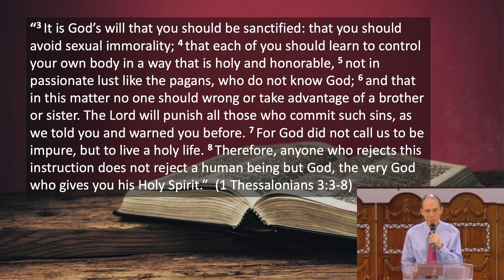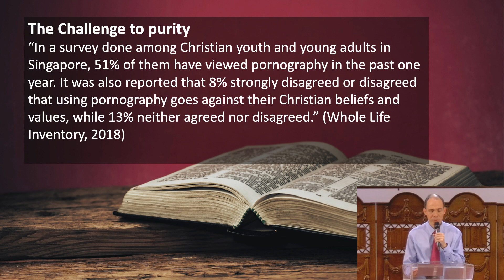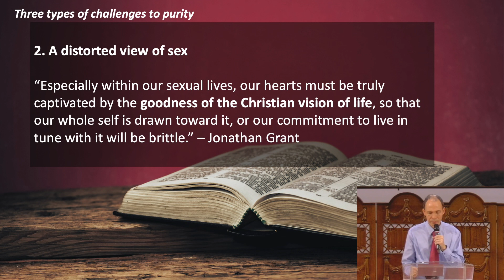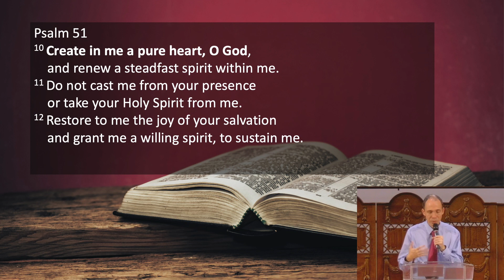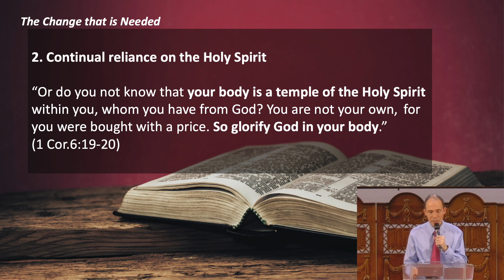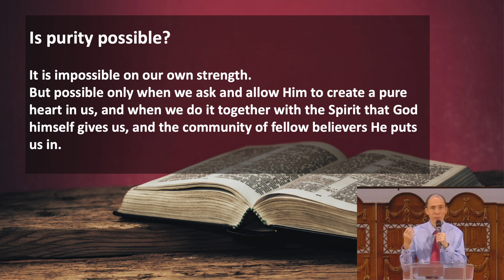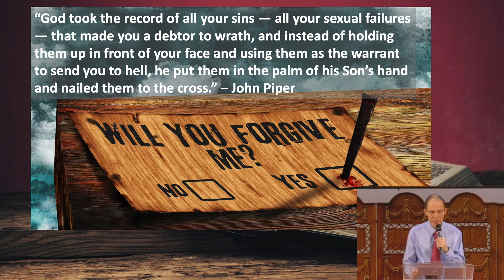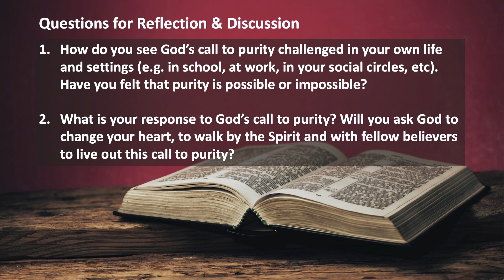Is Purity Possible?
Sermon Title: Is Purity Possible?
Series Preacher: Jan Choo
Date: 11 & 12 June 2022

This sermon is Part 1 of 3 parts of God’s Design series
1. Is Purity Possible?

Discussion Reflection Question:
1. How do you see God’s call to purity challenged in your own life and settings (e.g. in school, at work, in your social circles, etc). Have you felt that purity is possible or impossible?

2. What is your response to God’s call to purity? Will you ask God to change your heart, to walk by the Spirit and with fellow believers to live out this call to purity?

Note: The Scripture Reference at 4:32 of the video should be 1 Thess 4:8

If you..